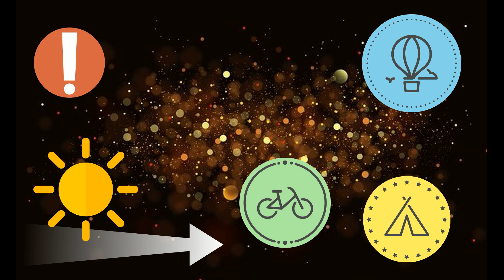Generare Scintille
GenerareScintille sarà il tema per i giovani lungo il prossimo anno pastorale. Ma non solo un tema...bensì uno stile, un modo di avvicinarsi, di ascoltare e incontrare l'altro. GenerareScintille = Uscire per non rimanere "auto parcheggiate...paralizzati dalle paure" (cfr Christus Vivit)